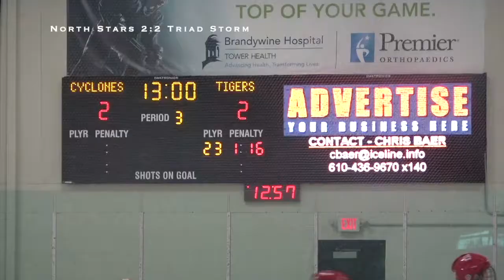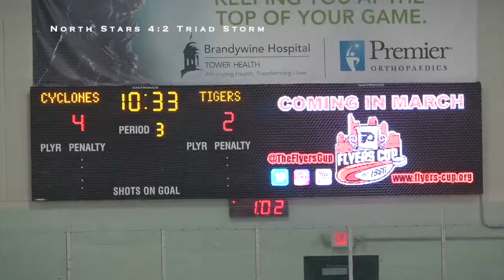McKinney North Stars AA vs Triad Storm 12U Black - The Liberty Cup - Jan 19th 2020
McKinney North Stars AA vs Triad Storm 12U Black at Ice Line Quad Rinks, PA on Jan 19th 2020. The Liberty Cup. Preliminary Game. Result: 5-2.

Goals and assists:
11:46 23. R. Stewart
12:20 7. North Stars (17. North Stars)
13:25 5. North Stars
27:53 81. I. Woods (8. J. Tan and 33. E. Ozipko assist)
32:10 7. North Stars (19. North Stars)
33:21 37. North Stars (17. North Stars)
44:50 21. North Stars (37. North Stars)